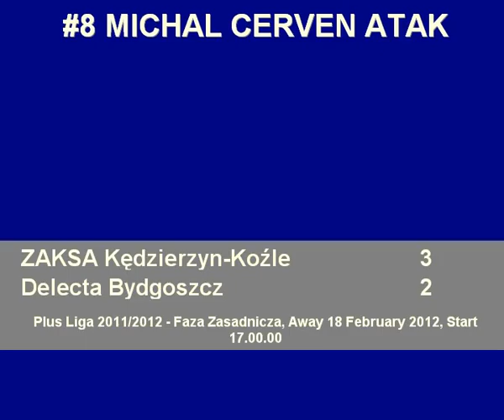#08 MICHAL CERVEN.avi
#8 MICHAL CERVEN DELECTA BYDGOSZCZ